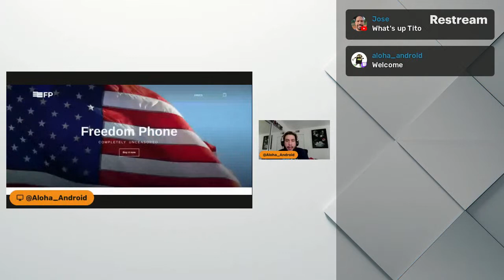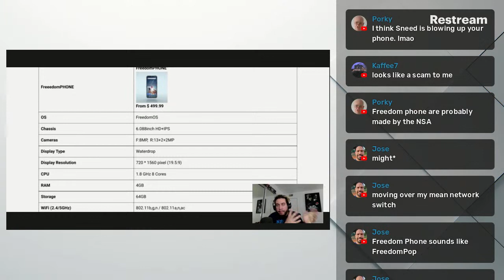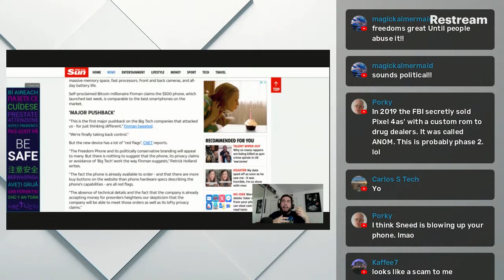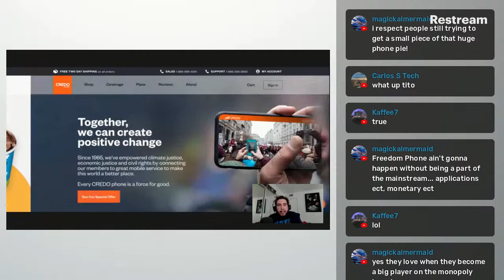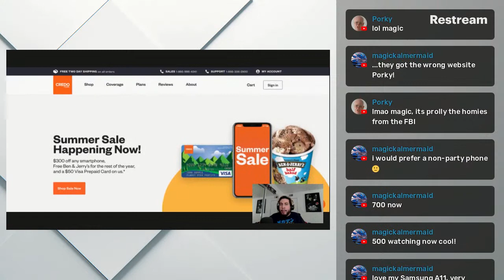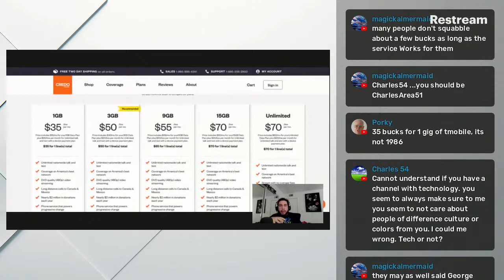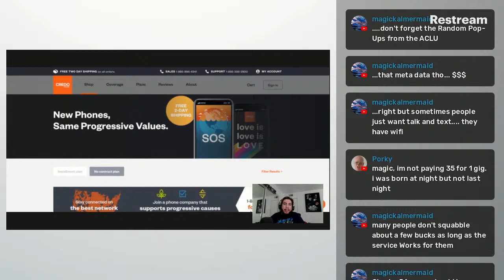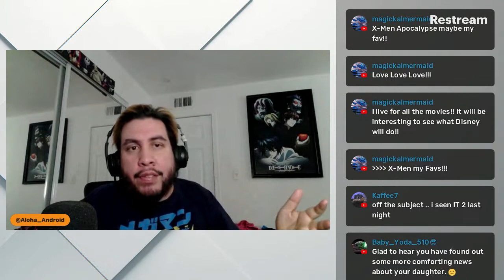Freedom Phone, Credo Wireless, Big Shoutout to The Community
Skip to 6:00min for the discussion of Freefom Phone

Google Chats

Hello everyone welcome and thank you for viewing this video. Im just a average person who likes talking tech and i do so through these vlogs...